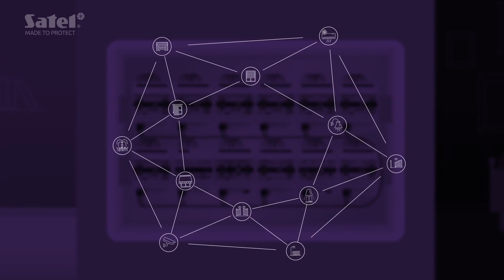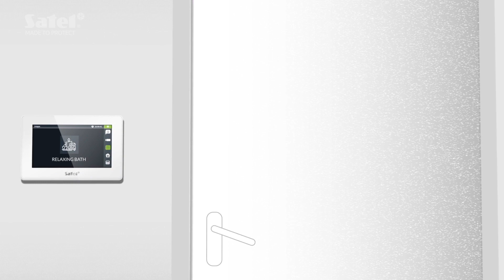Light Automation and Control in Smart Home | SATEL + KNX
Be in complete control of your smart home lights. With the SATEL KNX-certified devices and actuators, possibilities are almost endless.

Watch as your lights are automatically turned on and off, employ various home automation scenarios, or control everything directly using the dedicated mobile app. That could be your SATEL smart home.

To control lights, use the KNX-DIM21 two-channel dimming actuator.